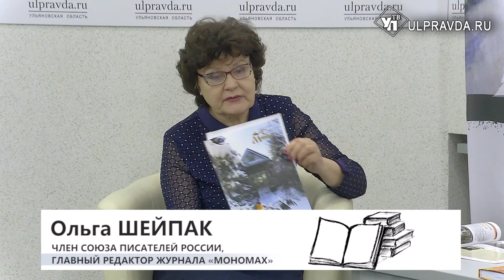Литературная гостиная. Нина Дубовик рассказала о жизни и подвиге Александра Матросова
Гость «Литературной гостиной» - член Российского Союза профессиональных литераторов и ульяновский краевед Нина Дубовик. Гостья – биограф Героя Советского Союза Александра Матросова, автор книги «Всё равно я буду человеком».